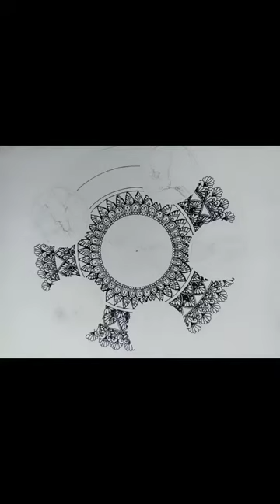Panchakarma Mandala|Ayurveda...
Being a BAMS doctor. it's my pleasure to make this kind of experimental mandala about panchakarma therapy in Ayurveda...